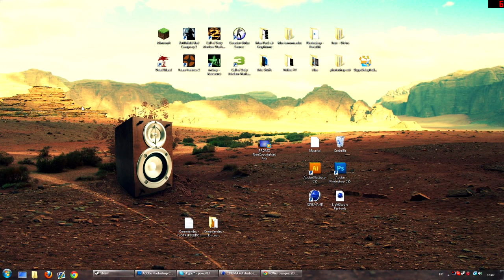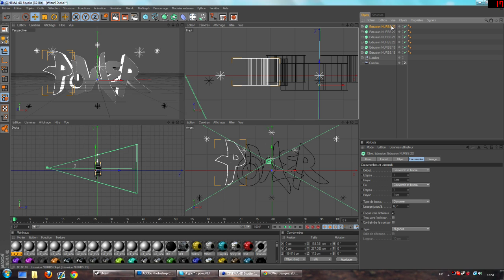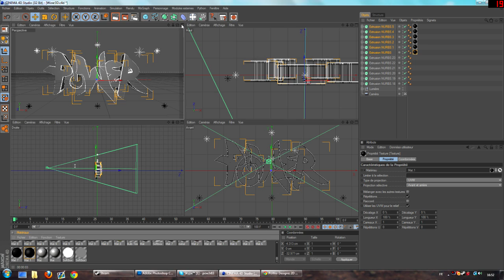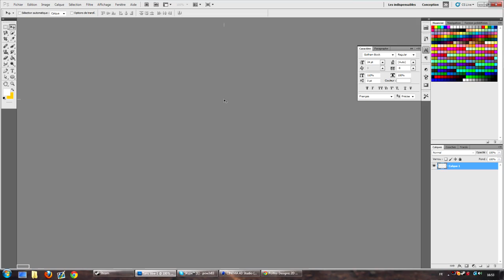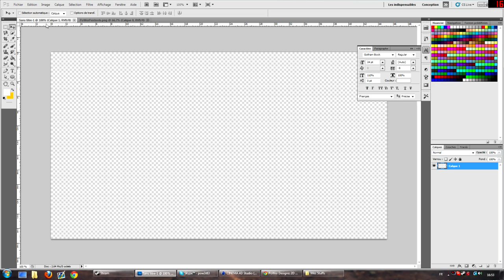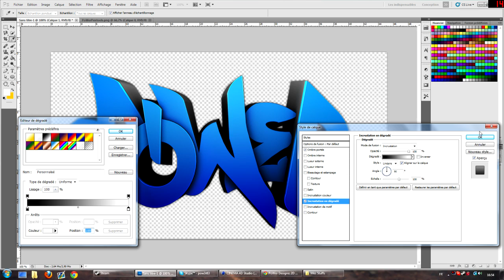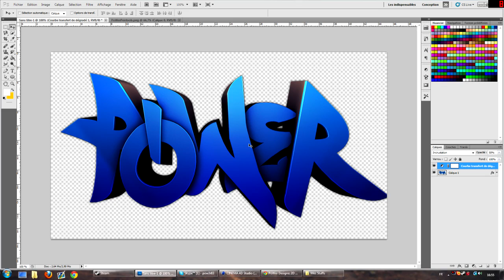Astuce de la semaine #1 | Comment faire un beau texte 3D sur Cinema4D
Nouveau concept de vidéos, j'uploaderai une astuce chaque semaine. Ça me permettra de vous diffuser une vidéos par semaine en plus des speed art, progressions et tutoriel avancée qui sont à venir.

Voilà même si ce n'est pas un concept révolutionnaire j'espère qu'il vous plaira !